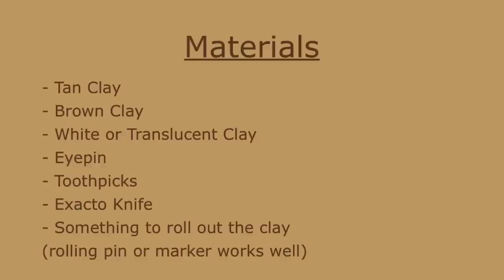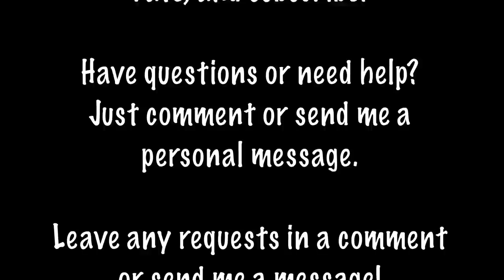Polymer Clay Ugg Boot Charm Tutorial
[Materials]
- Tan Clay
- Brown Clay
- White or Translucent Clay
- Eyepin
- Toothpicks
- Exacto Knife
- Something to roll out the clay
(rolling pin or marker works well)

~EatAMyOshi 2013~